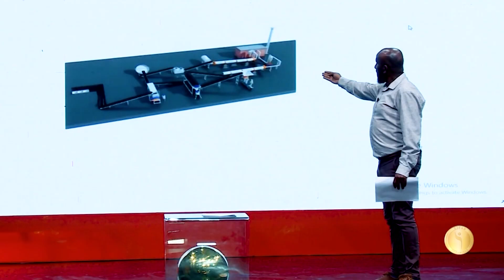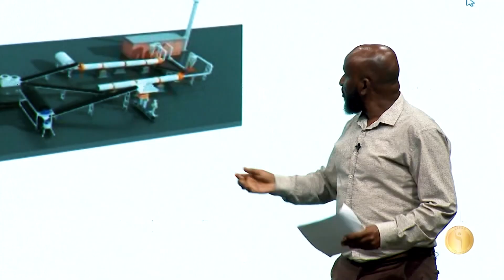የተፈጥሮ ማዳበሪያን በዘመናዊ መንገድ በሀገር ውስጥ ለማምረት በዮሐንስ ወልደኪዳንነጋድራስ ሁለተኛ ዙር Etv | Ethiopia | News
የተፈጥሮ ማዳበሪያን በዘመናዊ መንገድ በሀገር ውስጥ ለማምረት በዮሐንስ ወልደኪዳን
ነጋድራስ ሁለተኛ ዙር